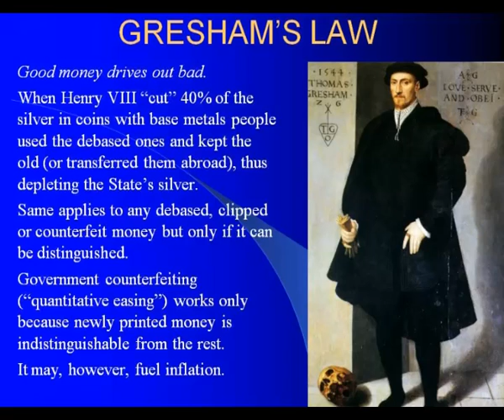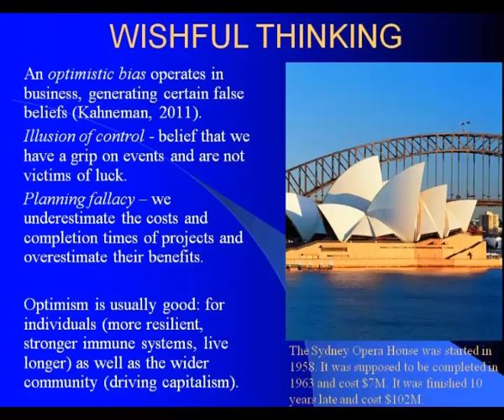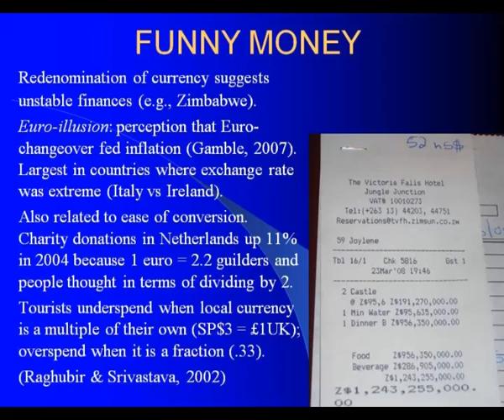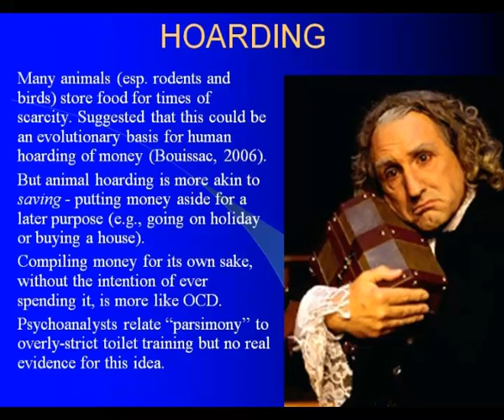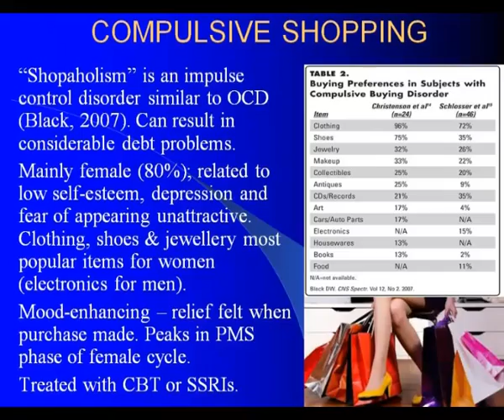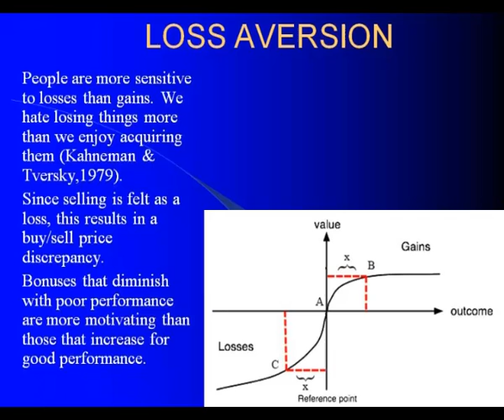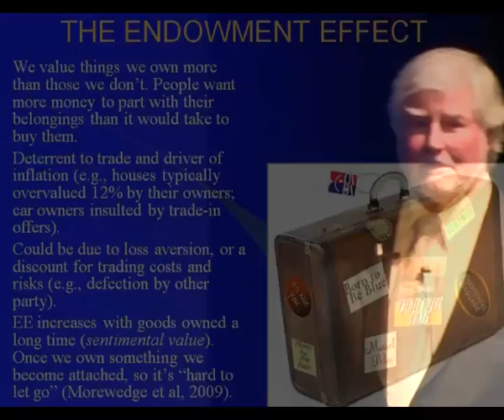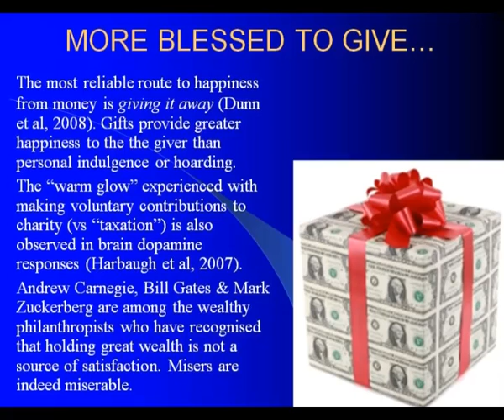The Psychology of Money - Professor Glenn D Wilson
It has been claimed that economics is just a branch of psychology.  Certainly movements on the stock market reflect human greed and fears.  The desire to acquire wealth is a major driving force in human behaviour and our relationship with money says much about who we are.  If money doesn't necessarily make us happy it does powerfully affect our emotions and is a factor in many psychological disorders ranging from anxiety and depression to hoarding and kleptomania.